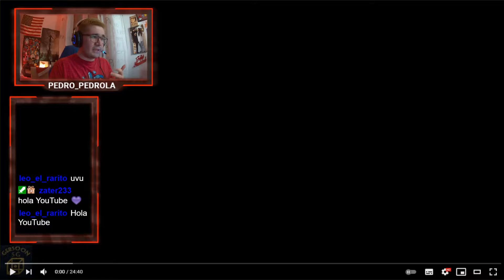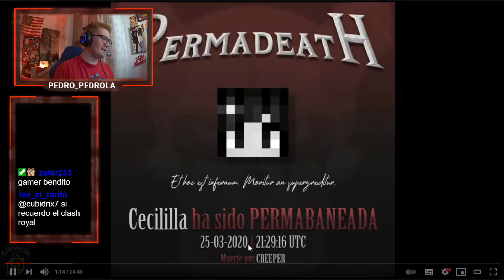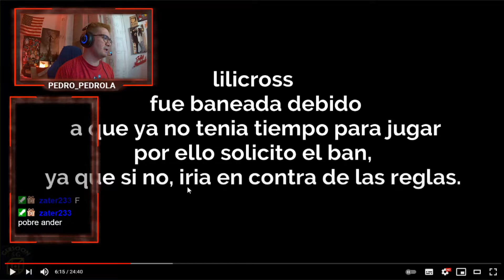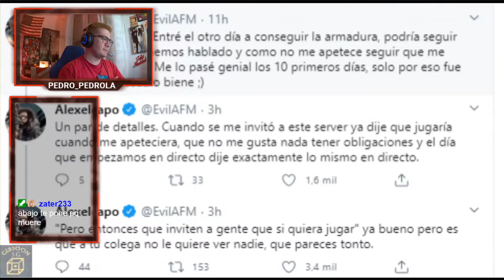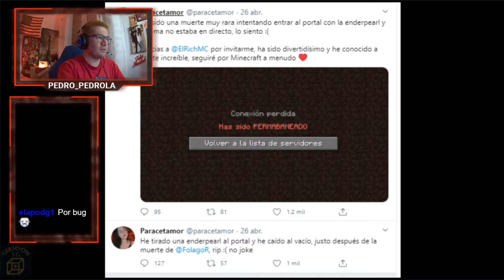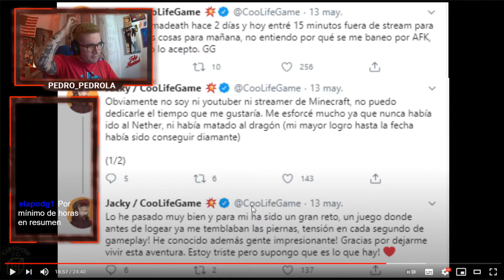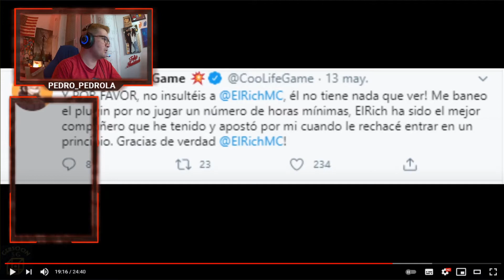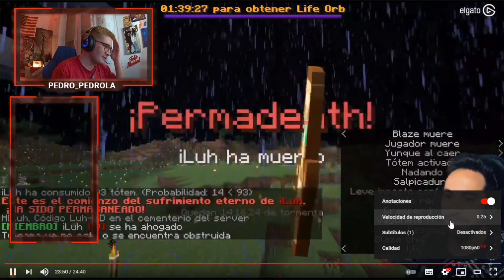REACCIONANDO A TODAS LAS MUERTES DE PERMADETH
GamesOnline